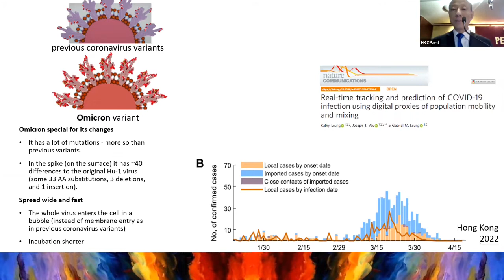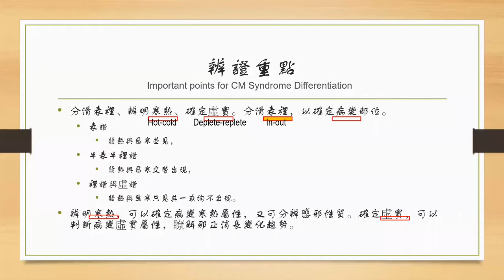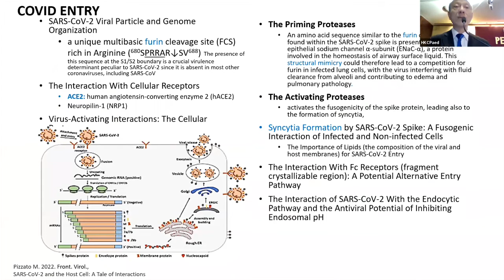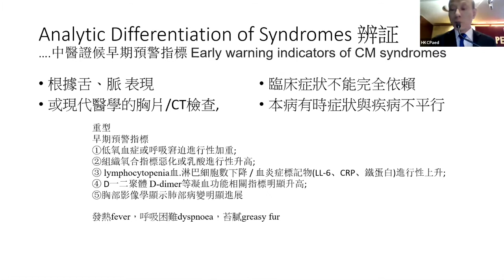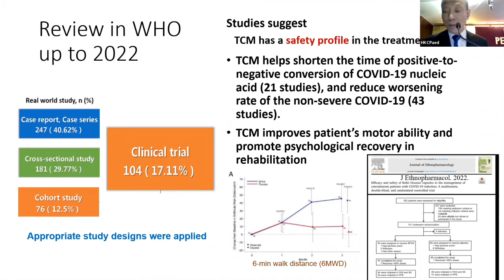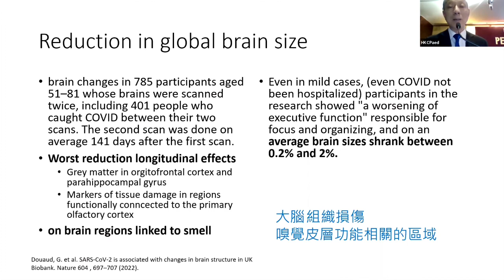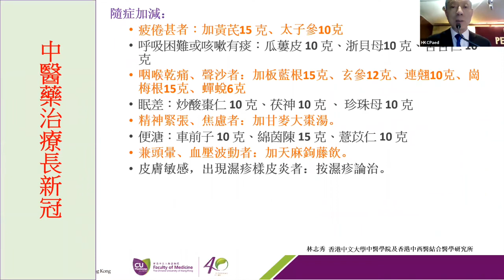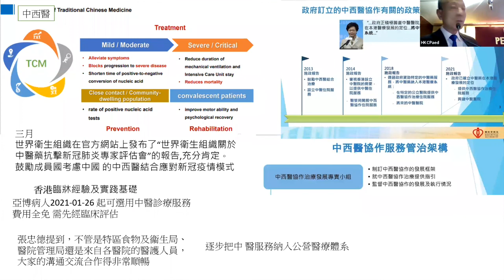(Direct Talk) Dr YU Chau Leung Edwin - Chinese Medicine on Combating COVID 19 Infection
Hong Kong College of Paediatricians Foundation
7 September 2022 Annual Scientific Talk -
Chinese Medicine on Combating COVID-19 Infection (Direct Talk)
Speaker : Dr YU Chau Leung Edwin